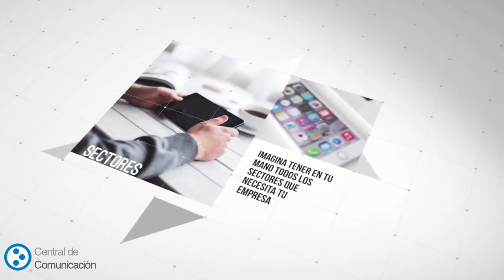bases de datos empresas gratis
bases de datos empresas gr
Guía completa de empresas de España incluye emails, organizados por sector, provincia, Comunidad...
Los registros corresponden a PYMES, autónomos y profesionales independientes.
Listados de empresas

Con nuestras Bases de Datos de empresas dispondrá de los más actualizados y fiable listados de empresas con la mejor relación calidad precio del mercado nacional con el que podrá:

Localizar nuevas ocasiones de negocio
Encontrar contactos para sus productos o servicios
Conseguir más clientes e acrecentar sus beneficios
Nuestros listados de base de datos de empresas le permitirán buscar, ordenar, filtrar registros. Personalizar sus propios listados y extraer solo los contactos que necesite en todos y cada momento usando criterios de tipo geográfico, sectorial, profesional, etcétera

Nuestros clientes del servicio están muy satisfechos con la fiablidad, detalle y cantidad de información proporcionada en todos y cada listado de nuestra base de datos de empresas.

Campos de información

Nombre Empresa
Sector
Dirección
Código Postal
Localidad
Provincia
Comunidad
Teléfono
Fax
Web
Nuestros listados de bases de datos de empresas son de descarga inmediata. Esto significa que justo después de hacer el pago con tarjeta o paypal puede descargarse el listado y empezar a promocionar su negocio.

Con el pago por transferencia los pedidos se sirven en 1 o 2 días laborables.
bases de datos empresas gratisatis